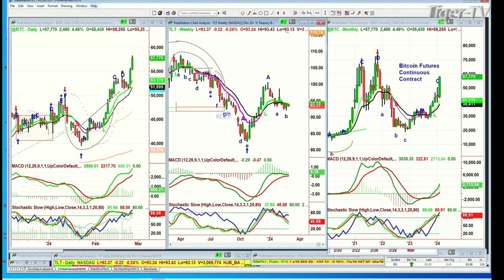February 27th 10AM ET Market Update on TFNN - 2024